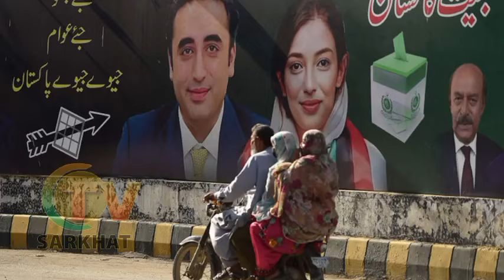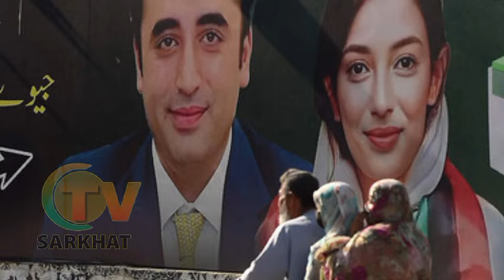تازه تر 70 زیات پاکستاني عسکر هلاک شول بلوچانو تازه پر پاکستاني حکومت قیامت جوړ کړ